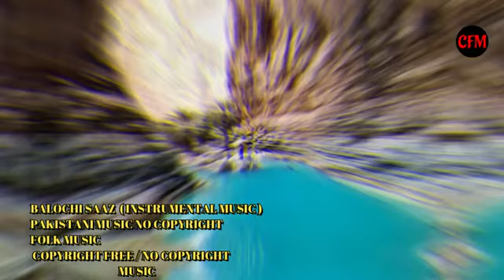Copyright Free Balochi Music, Balochi Saaz Royalty free, Balochi Background Music No Copyright